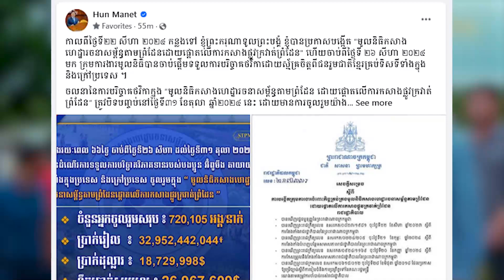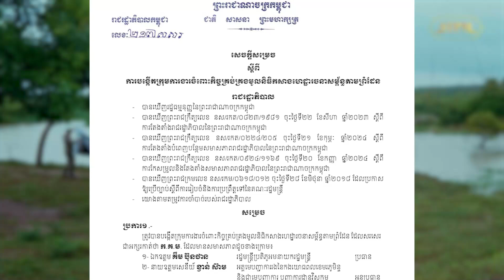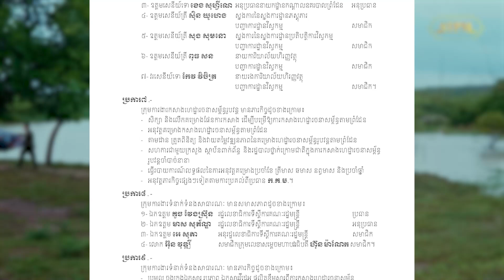សារពិសេសរបស់សម្តេចមហាបវរធិបតី ហ៊ុន ម៉ាណែត នាយករដ្ឋមន្ត្រី នៃព្រះរាជាណាចក្រកម្ពុជា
សារពិសេសរបស់សម្តេចមហាបវរធិបតី ហ៊ុន ម៉ាណែត នាយករដ្ឋមន្ត្រី នៃព្រះរាជាណាចក្រកម្ពុជា អំពីការបិទបញ្ចប់ការទទួលថវិកាបរិច្ចាគក្នុង «មូលនិធិកសាងហេដ្ឋារចនាសម្ព័ន្ធតាមព្រំដែន ដោយផ្ដោតលើការកសាងផ្លូវក្រវ៉ាត់ព្រំដែន»